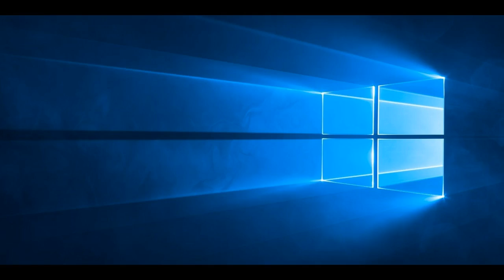Deuteronomy The Fifth Book Of Moses Chapter 19